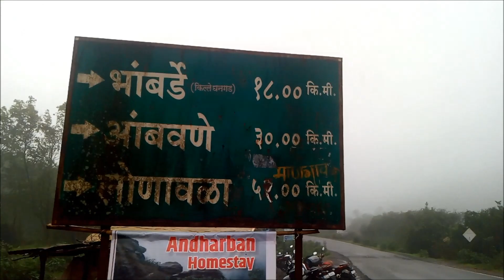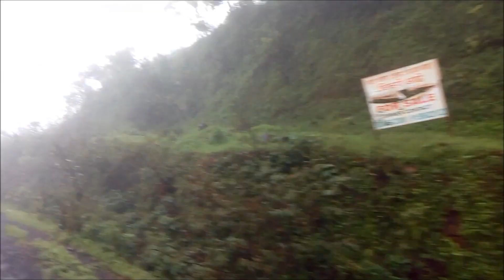Episode 18 - घनगड - Monsoon trek to Ghangad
Ghangad Fort - Ghangad fort is located in Lonavala region, on the western side of the Mulshi river which is in Pune District.

This region is also called the Korbarase Maval. This fort is very small. It is surrounded by other forts like Korigad, Telbaila and Sudhagad and yet it is quite separate from the others. There are couple of rock caves at the entrance of the fort. The fort is still being restored. There is very less information about history of this fort. Ekole is the base village of the fort. The height of this fort is around 3000 feet from sea level.

Distance from Pune -
Approx.90 Kms [ via Pune- Pirangut - Mulshi - Tamhini - Bhamburde- Ekole(Base village) ]

Approx.100 Kms [ via Pune-Lonavala Expressway- Ekole(Base village) ]

Watch our another video of Ghangad done in Summer.

Press Bell icon to receive notification of our new videos.

Video कसा वाटला याबद्दल प्रतिक्रिया द्या, तसेच आवडल्यास Like करा Share करा.

Sound Track: Daisy Dukes